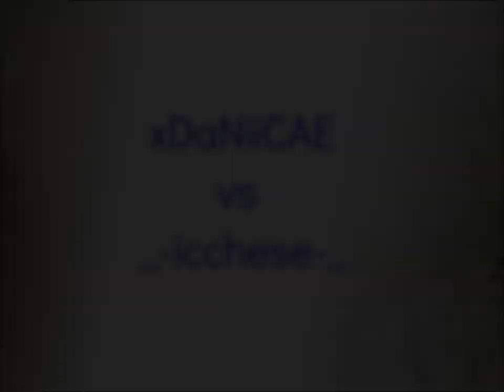xDaNiiCAE vs _-icchese-_